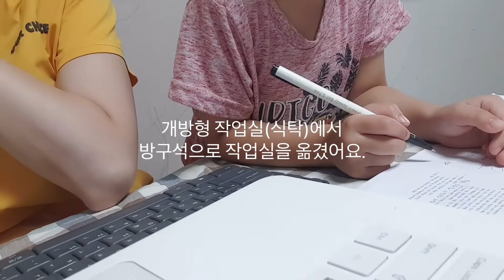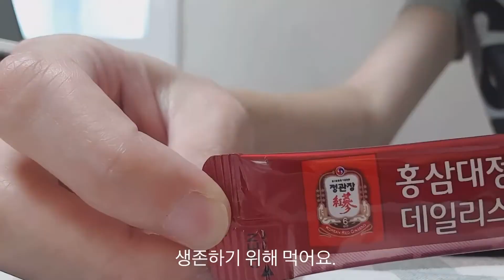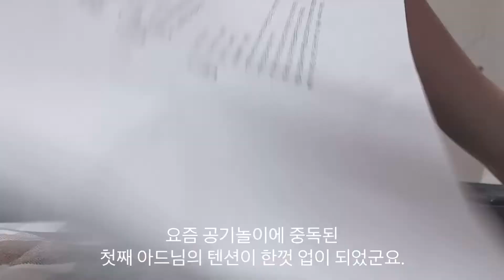N잡러 워킹맘의 작가 브이로그, 아들과 글 쓰는 주말, NO감성, 극현실주의, 엄마의 자기계발